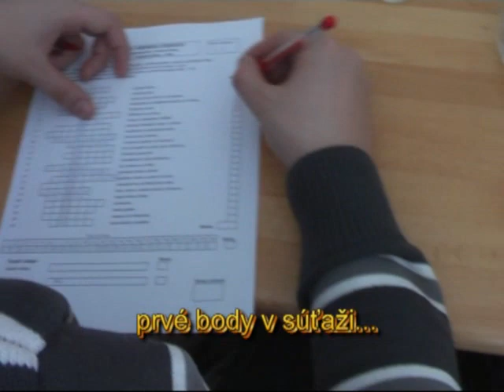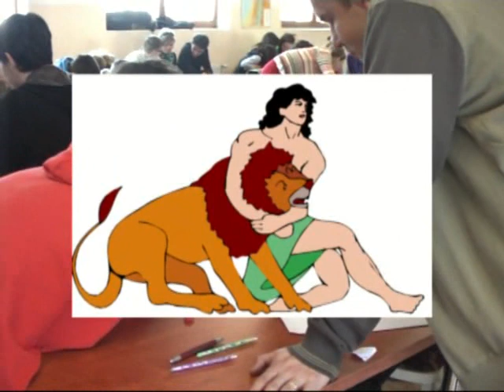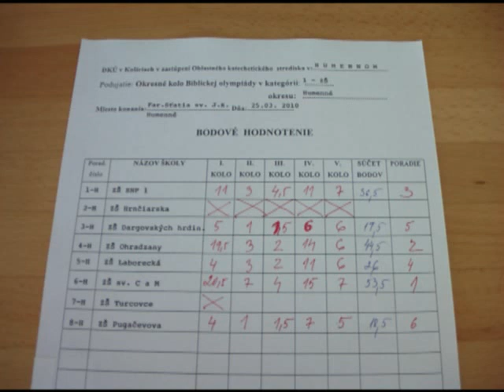CSŠ sv. Cyrila a Metoda Humenné - Biblická olympiáda 2010.mp4